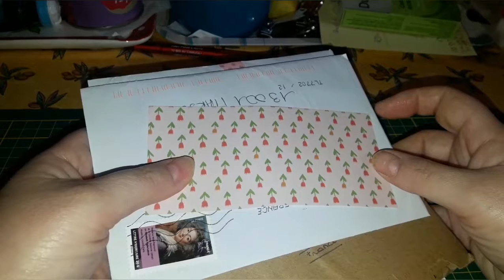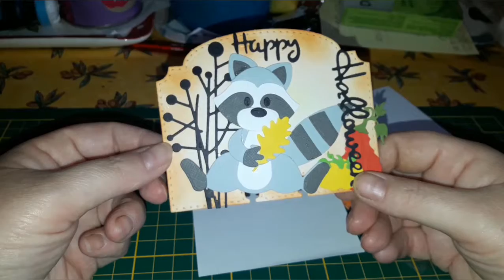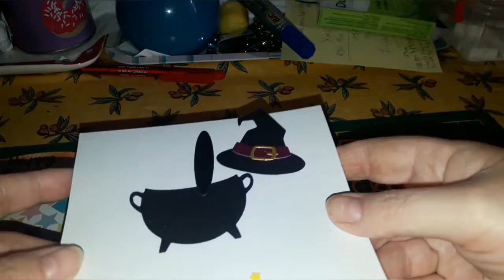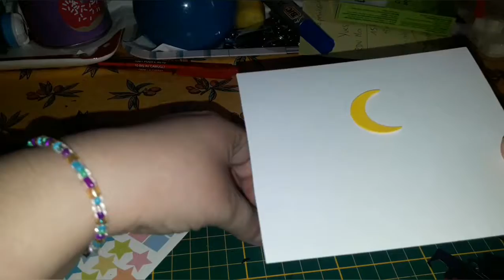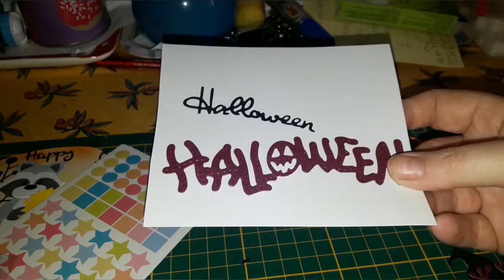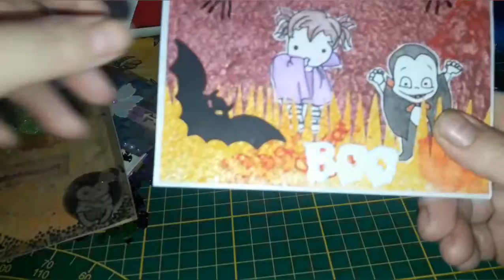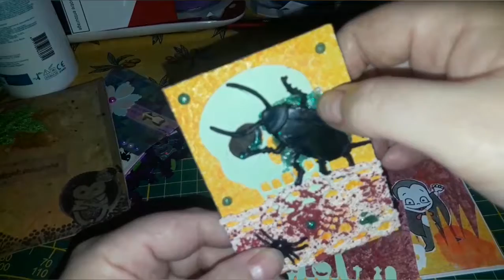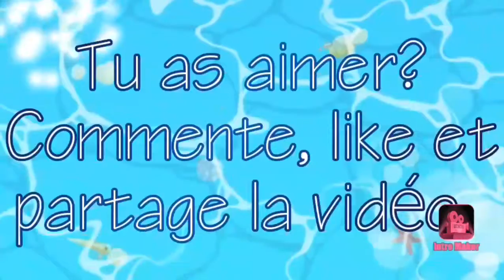Ouverture de courrier partie 1.